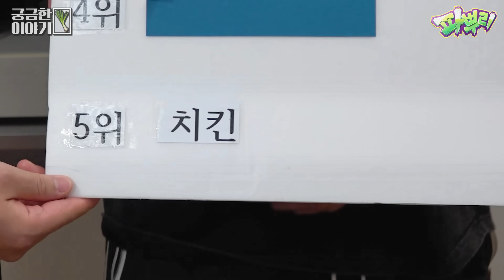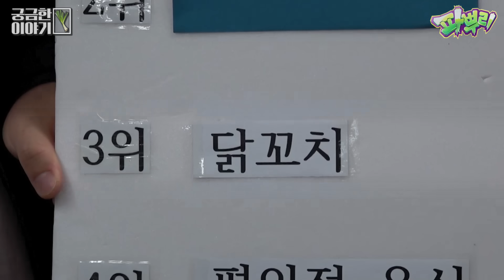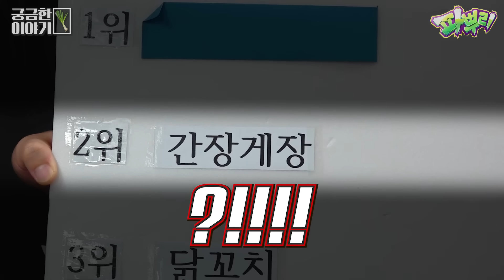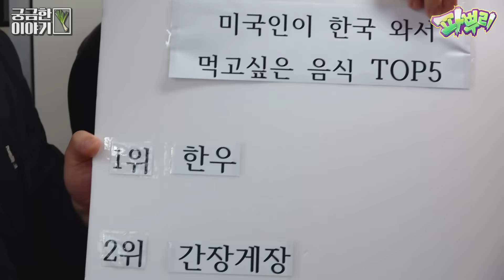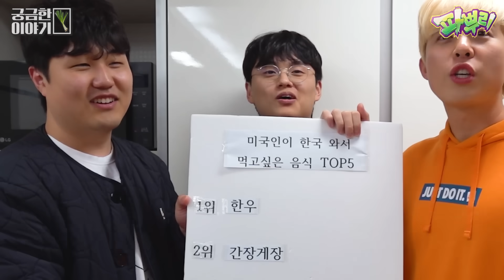미국인이 먹고 싶은 한국 음식 톱5!! 실제 미국인 데려옴ㅋㅋㅋㅋㅋㅋㅋㅋ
※ 노랭이 PD : 맛있어보였나봐
※ 강호이 : 유튜브 대단해
※ 진렬이 : 글로벌 파뿌리인가...